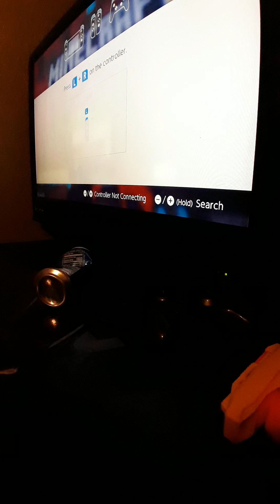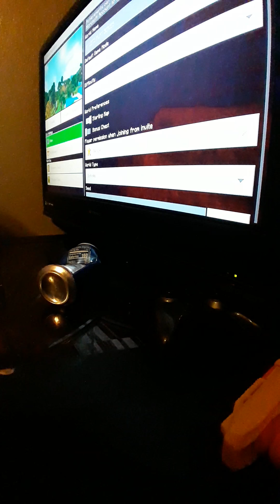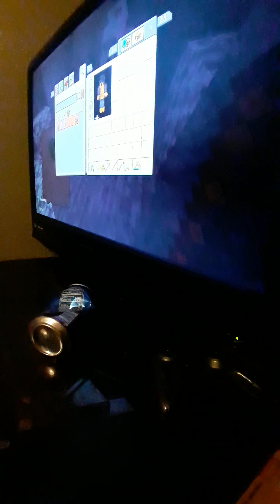New Series my lets play series ep 1!